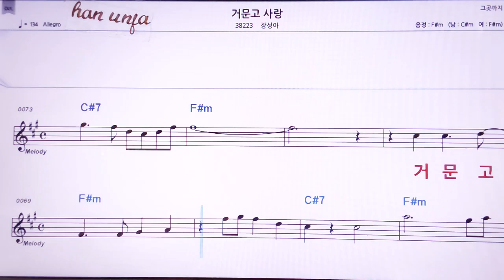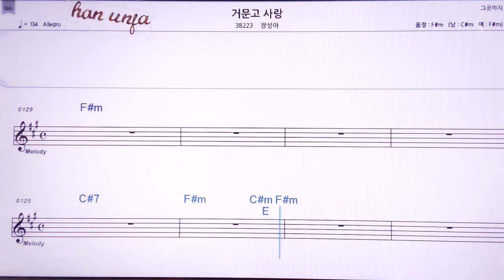💖거문고 사랑/장성아 👍MR,노래방, 악보, 코드,Karaoke With Sheet Music